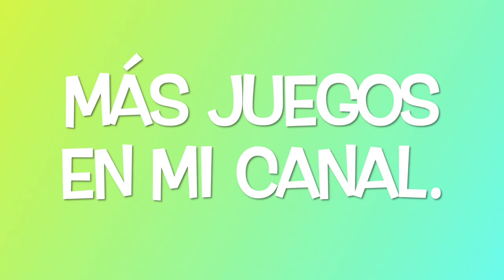JUEGO DE VASOS "TENGO UNA MUÑECA" DONLUMUSICAL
En este vídeo te traigo un nuevo juego de vasos que me he inventado para la canción popular "Tengo una muñeca vestida de azul". Espero que os guste mucho y lo compartáis si os resulta interesante.